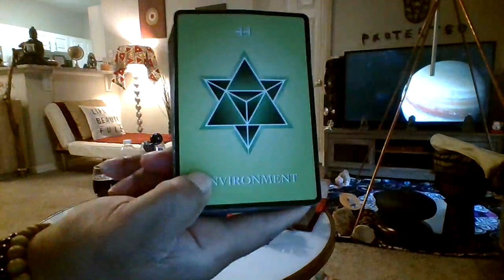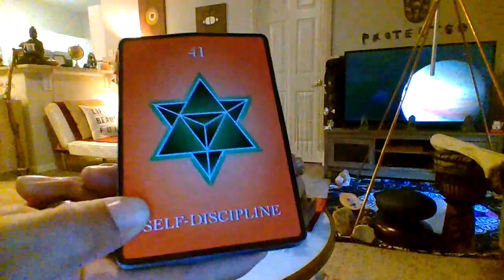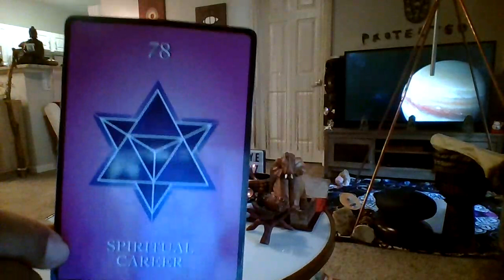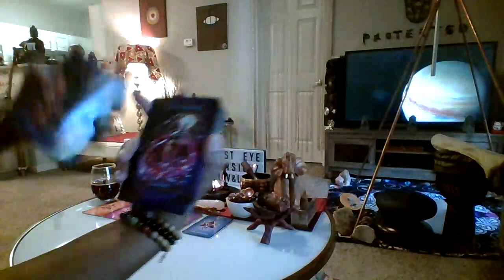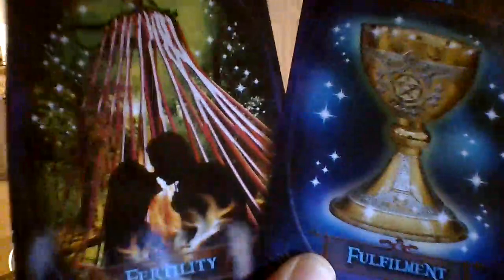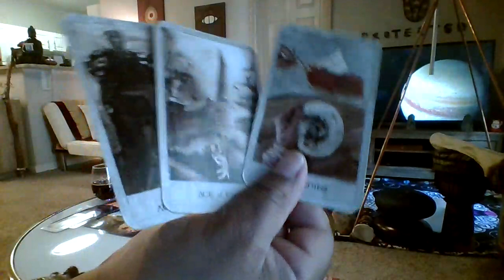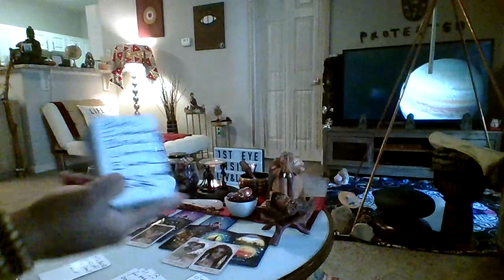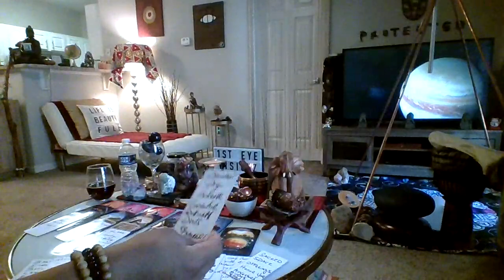SCORPIO The Lines Of Communication are Opened Distance/Barriers OVERCOME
*Timeless MSG*BONUS MSG* Recorded on 9/27